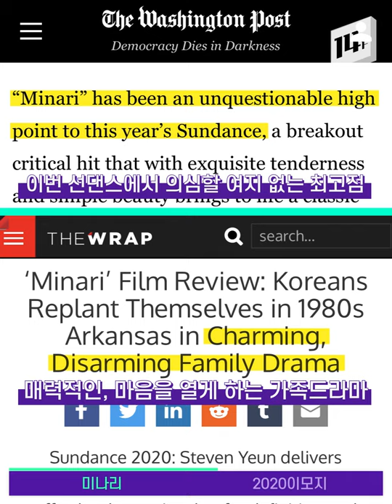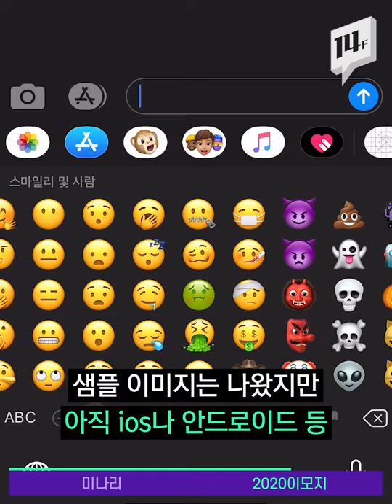배우 한예리·윤여정의 헐리우드 진출작 ‘미나리’, 첫 공개에 이어 수상까지! / 14F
세계적인 권위를 자랑하는 미국 독립영화제에서 배우 한예리·윤여정이 출연한 영화 ‘미나리’가 뜨거운 반응을 얻고 있습니다. 어제(2일) 막을 내린 선댄스 영화제에선 수상까지 했습니다!